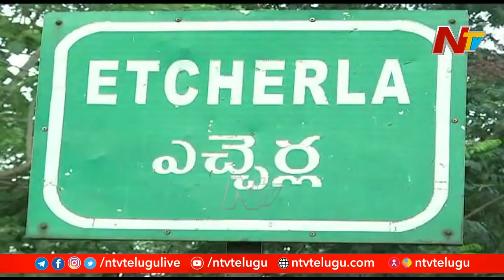ఎమ్మెల్యేను ప్రజలకు దూరం చేస్తున్న ఆ షాడో ఎమ్మెల్యే ఎవరు..? ఏంటా నియోజకవర్గం..? | OTR | Ntv